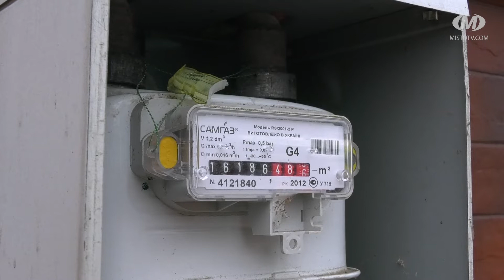Інвентаризація показань газових лічильників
Інвентаризацію газових лічильників проводять контролери АТ “Хмельницькгаз”. По завершенню опалювального сезону саме час привести у відповідність суми, нараховані до сплати до реального споживання, зауважують на підприємстві.